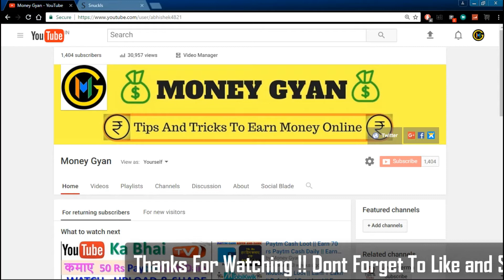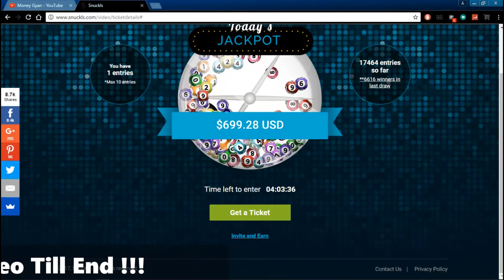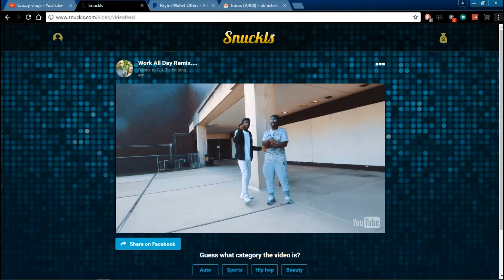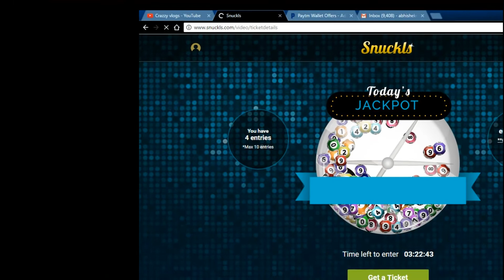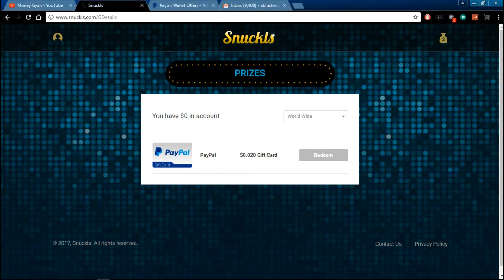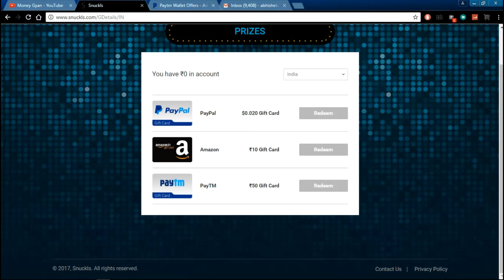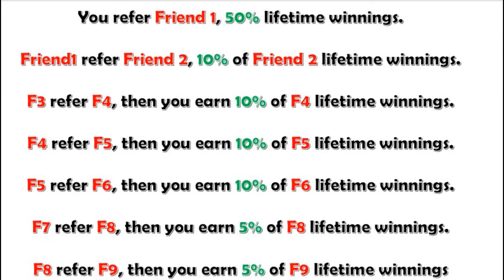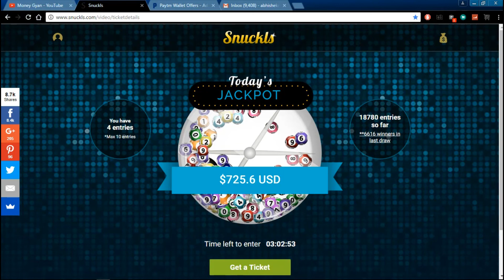Best way to earn Giftcards | Amazon| Paypal | Payment Proof added | [Hindi]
Try Your Luck And Earn Money from Snuckls. And Redeem Them As Paytm , Amazon , Paypal or Transfer to Bank Directly

Earn Free Paytm Cash , Amazon Gift card , Paypal Gift Card using ur Luck

Earn $ 100 to $100 Paytm cash

You Need to watch three videos in order to get a Ticket

This Website is same like rajshree lottery

You can earn Money without any Investment

(Money Gyan)